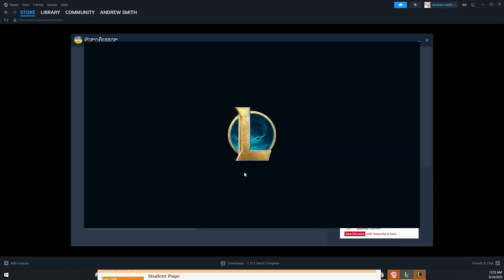3 Am rank flex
Read the chat